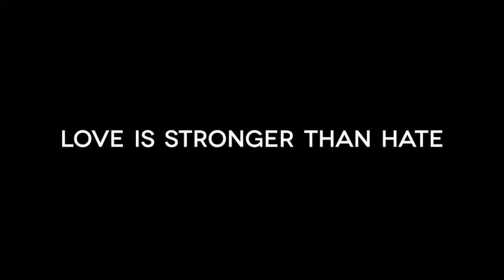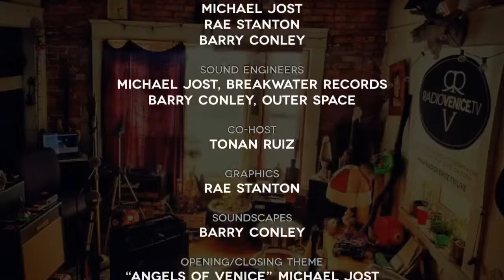Radio Venice on the Earth Jam Stage | DAY 7 SEP 5 | Burning Man 2020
Radio Venice on the Earth Jam Stage | Aug 30-Sep 7 | Burning Man 2020
Live Music Webcast streaming daily from the virtual Earth Jam Stage in the Dusty Multiverse.
DAY 7 TUESDAY SEP 5 features Particle Kid, and Silver Cloud Express, with your hosts Michael Jost, Rae Stanton, Barry Conley and Tonan Ruiz.

VIRTUAL TIP JARS
Live streaming Sundays at 4:20pm PST from Breakwater Studios in Venice, California.